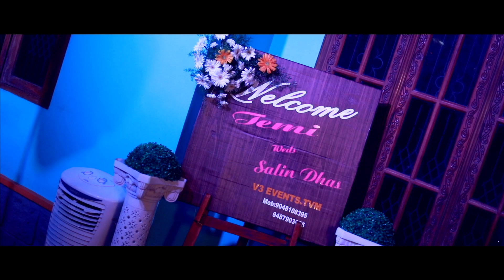Traditional Christian Wedding Highlights | Temi & Salin Dhas | Marthandam